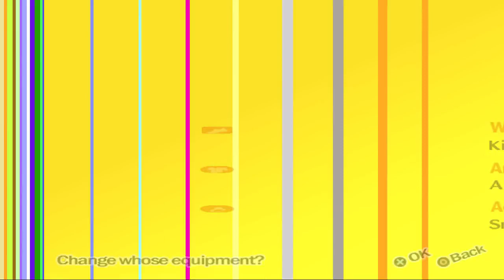Persona 4 #90 | PlayStation 2 | June 25 p2